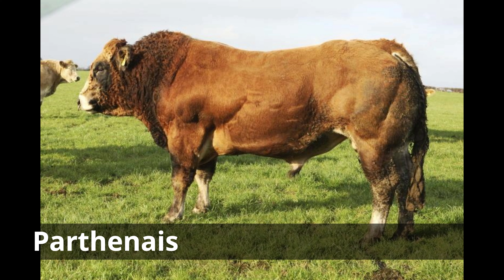10 Biggest and heaviest bulls in the World 2022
10 Biggest and heaviest bulls in the World 2022